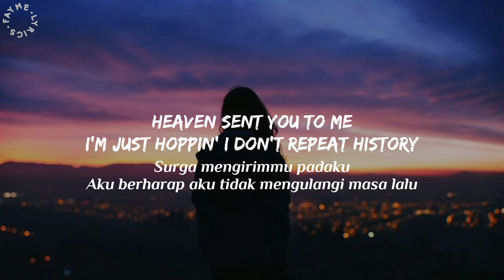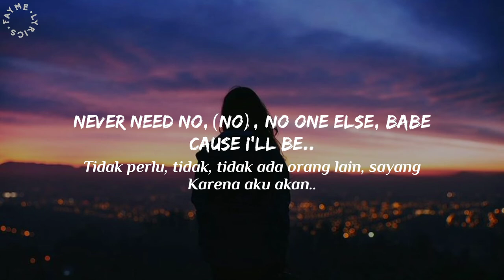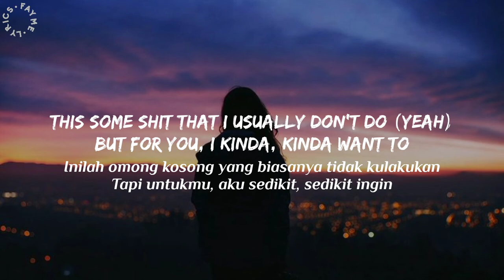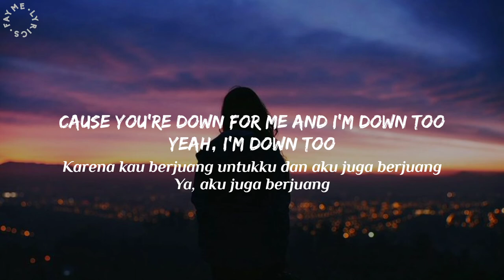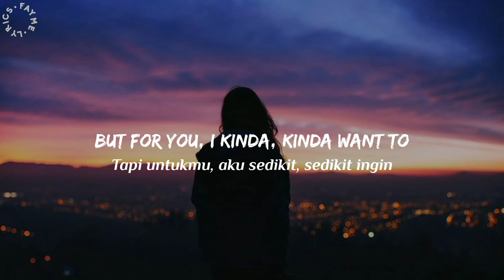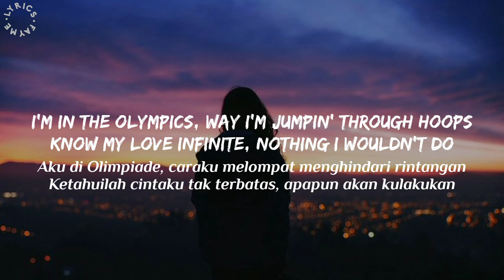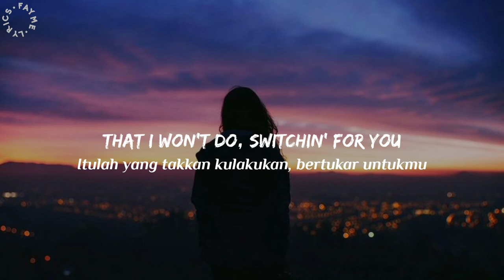Positions - Ariana Grande (Lyrics Terjemahan)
Artis : Ariana Grande
Song : Positions
Font : Edosz & Piloshopher
Image : /pinterest

Yeah
Ah, yeah
Ah (Ah), yeah

-Fayme Lyrics